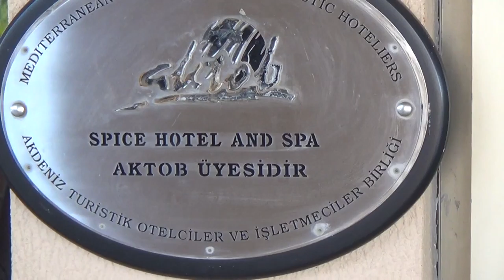Spice Hotel & und Spa in Belek Türkei Haupteingang Einfahrt Halle Rezeption